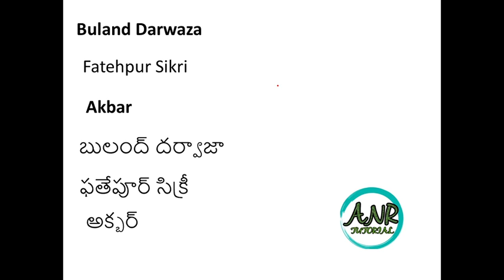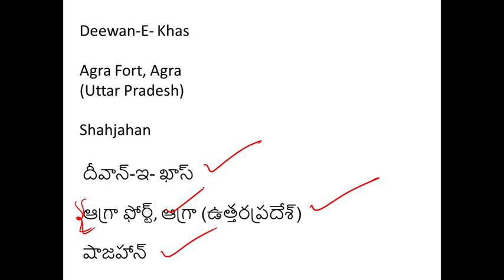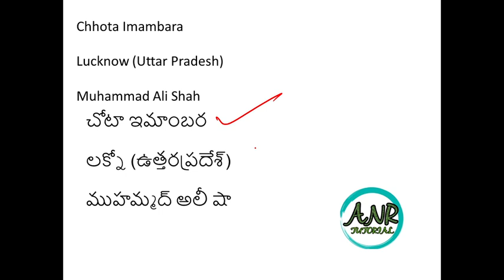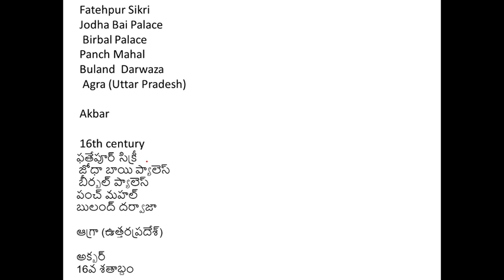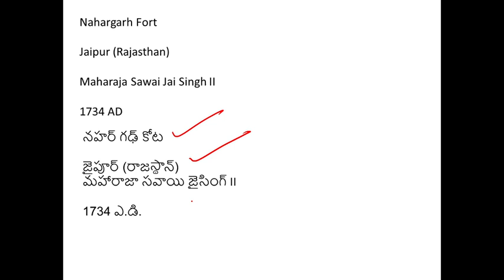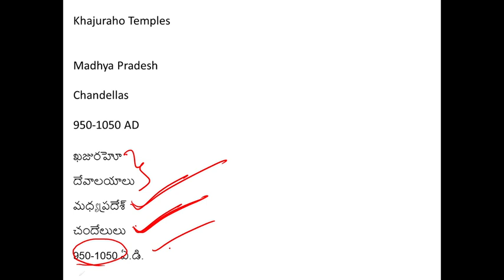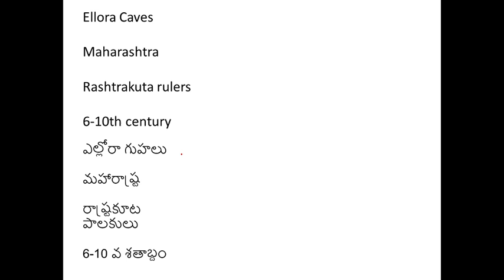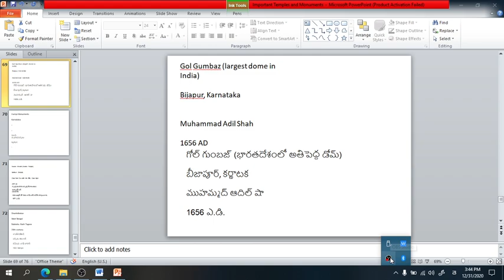IMPORTANT MONUMENTS AND TEMPLES IN INDIA AND BUILDERS || భారత దేశంలోని కట్టడాలు , నిర్మించినవారు .